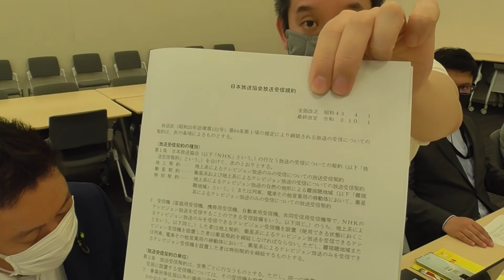ＮＨＫ職員を国会に呼んで質問してみた ＮＨＫ問題ちゃんとやってます へずまりゅう立候補させた理由は我々がちゃんと仕事している事を知ってもらいたいから２－１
放送法（国会で多数決で決定した法律）第６４条３項
協会（ＮＨＫ）は、第一項の契約の条項については、あらかじめ、総務大臣の認可を受けなければならない。

放送法施行規則（総務大臣の権限で決定した省令）第２３条柱書
放送法第６４条第３項の契約の条項には、少なくとも次に掲げる事項を定めるものとする。

放送法施行規則（総務大臣の権限で決定した省令）第２３条7号
受信契約の締結を怠った場合及び受信料の支払を延滞した場合における受信料の追徴方法

日本放送協会放送受信規約（ＮＨＫが総務大臣の認可を受けたルール）第３条柱書
　受信機を設置した者は、遅滞なく、次の事項を記載した放送受信契約書を放送局（ＮＨＫの放送局をいう。以下同じ。）に提出しなければならない。

日本放送協会放送受信規約（ＮＨＫが総務大臣の認可を受けたルール）第３条２号
受信機の設置の日

日本放送協会放送受信規約（ＮＨＫが総務大臣の認可を受けたルール）第４条
　放送受信契約は、受信機の設置の日に成立するものとする。
【ＮＨＫと裁判してる党弁護士法７２条違反で】
　という名の国政政党　（略称）【ＮＨＫ党】党首
である立花孝志のチャンネルです。
ＮＨＫに受信料を支払わない方法については、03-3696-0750ＮＨＫ党のコールセンターに電話するか、ＮＨＫフリ－ダイヤル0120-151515に直接電話をして、あなたの住所と氏名と電話番号を告げて、支払方法をコンビニ支払いに変更して下さい。と申し出ればそれでＯＫです。ＮＨＫとの契約は義務ですが、受信料の支払いは任意です。裁判に負けるまでは支払う必要はありません。裁判になる人は全国で年間たったの８００人程度ですので、そもそも裁判になる可能性は１パーセント未満です。また、５年で時効が成立するので、長年間支払いを貯めても最大５年分の支払いで済むので、素直に支払うより断然お得。更に裁判になったとしてもＮＨＫ党が裁判対応を無料で代行しますので安心です。

１.ゆうちょ銀行　記号14070　番号8448861
２.三菱ＵＦＪ銀行　堺支店　普通預金　0091679
３.三井住友銀行　浜寺支店　普通預金　1523308

２０１５年４月　船橋議会議員選挙で当選
２０１６年７月　船橋市議会議員を辞めて、東京都知事選挙に立候補、ＮＨＫの政見放送で【NHKをぶっこわす！】と９回訴えました。
２０１７年１１月　葛飾区議会議員に当選
２０１９年５月　葛飾区議会議員を辞めて、大阪府堺市長選挙に立候補
２０１９年７月の参議院選挙【全国比例】で当選。
２０１９年１０月参議院議員を失職【参議院選挙出馬により】
★ＮＨＫと裁判してる党弁護士法７２条違反でのホームページ